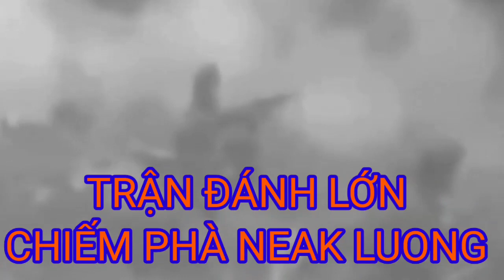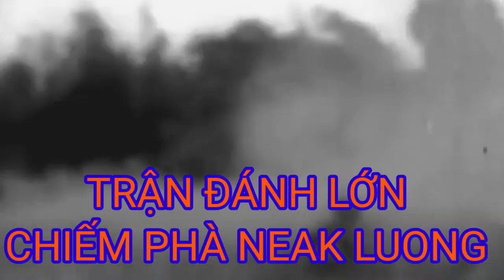Kể Chuyện Chiến Trường K Trận Đánh Chiếm Phà Neak Luong & Bài Hát Kachiusa Trên Lộ 1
Kể những câu chuyện về Kể Chuyện Chiến Trường K-Trận Đánh Chiếm Phà Neak Luong & Bài Hát Kachusa Trên Lộ 1.mp4